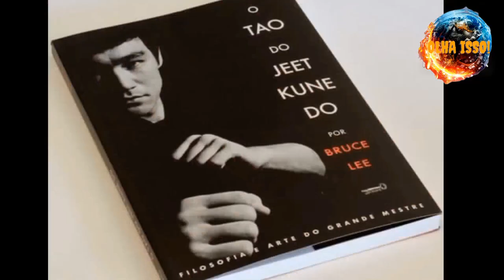BRUCE LEE A LENDA, VEJAM QUEM É E COMO ESTÃO SUA FILHA E NETA.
Canal de nixos diversificados, entretenimento, conhecimento e muita informação.

VÍDEO SOBRE A VIDA E CARREIRA DE BRUCE LEE. SEUS FILMES E MELHORES PERSONAGENS NO CINEMA. A ARTE MARCIAL CRIADA POR ELE DENTRE OUTRAS CURIOSIDADES DESTE QUE FORA UM MITO INIGUALÁVEL DAS ARTES MARCIAIS. CONFIRAM COMO ESÃO SUA FILHA SHENNON LEE E SUA NETA WREN KEASLER LEE.

ID DO CANAL:UCM26vYFBRgcqRpTEa11cGTA

EMAIL DO CANAL: CRIADO EM 15/08/2021